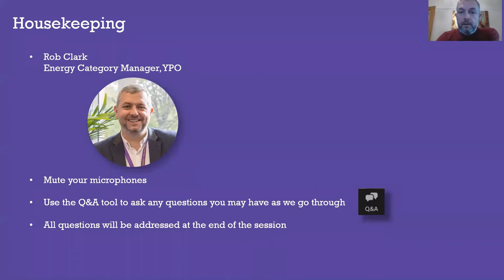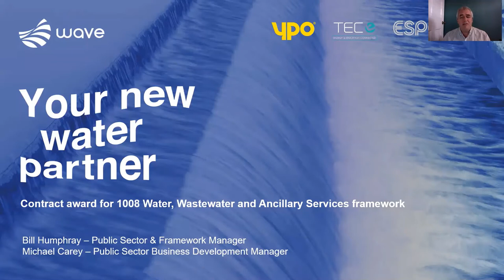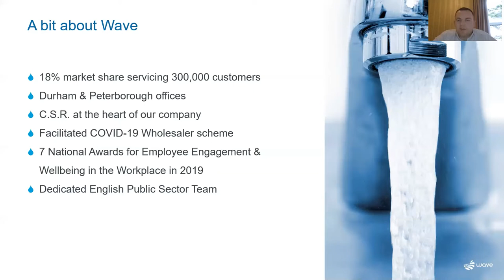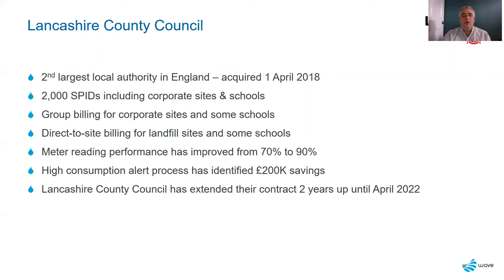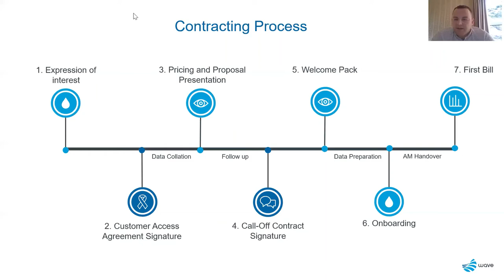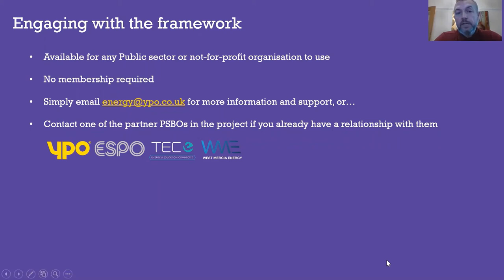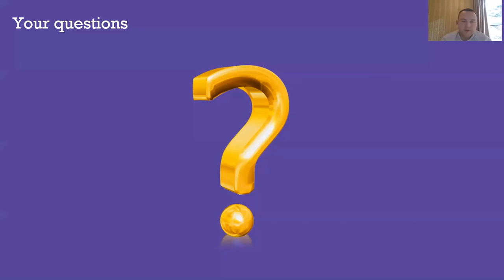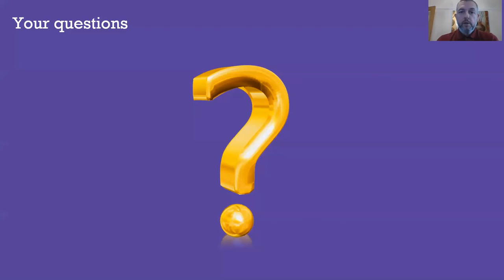Webinar: Water contracting through the new 1008 Water, Wastewater and Ancillary Services framework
YPO, in collaboration with ESPO, TEC and West Mercia Energy have created a brand new framework for public sector customers to access a full water, wastewater and ancillary services solution, customised to the needs of all organisations.

With a simplified contracting process and fast onboarding, this framework will allow public sector customers to appoint a high quality retailer to become their “water partner” and benefit from key account management, robust KPIs, enhanced reporting, accurate billing, water efficiency and security of supply activities, and value for money.

The webinar introduces you to the winning tenderer, explores the services delivered and gives information on the contracting process.